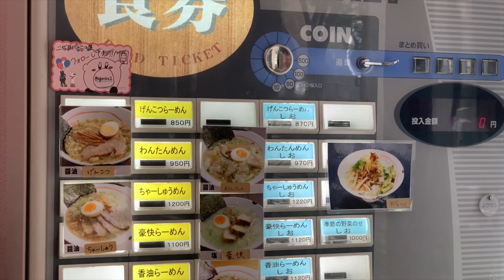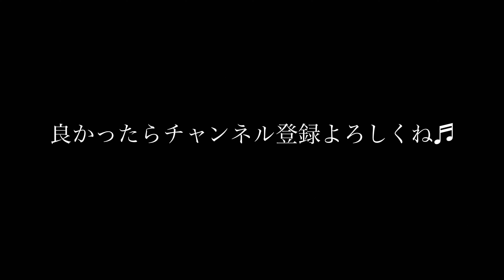二代目げんこつ屋阿佐ヶ谷店で香油ラーメンを食べた！グルメ・モッパン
住所
〒166-0001 東京都杉並区阿佐谷北１丁目３７−６
地図リンク

＠butyodairi